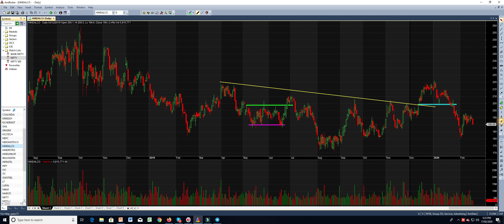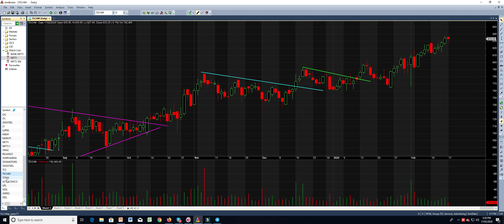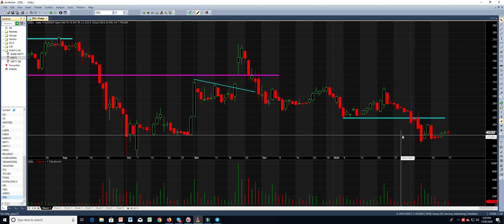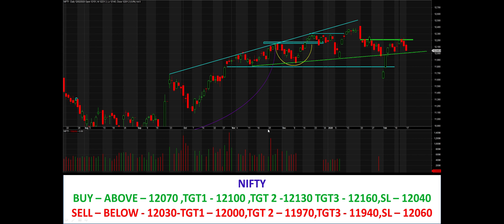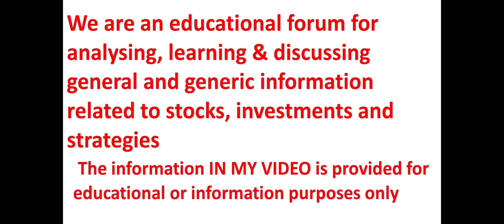निफ़्टी बेस्ट इंट्राडे चार्ट एनालिसिस !! NIFTY STOCK ANALYSIS